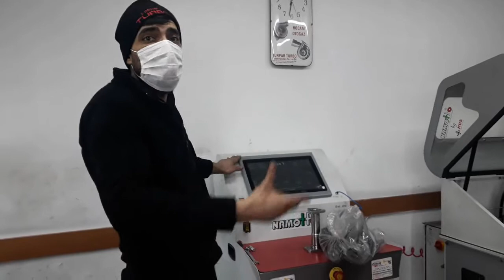Çorum oto turbo tamir ve bakımı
Çorum ve bölgesinin uzman ve ustaları ile Taksi, Minibüs, Kamyon, Otobüs, Tır, Treyler, iş makinaları ve tarım makinalarının TURBO'ları uzman ellerle bakım ve tamiri yapılır.
müşteri memnuniyetini önemseyen firma aracınızı sizin kadar önemser ve kendi araçları gibi korur gözetir..